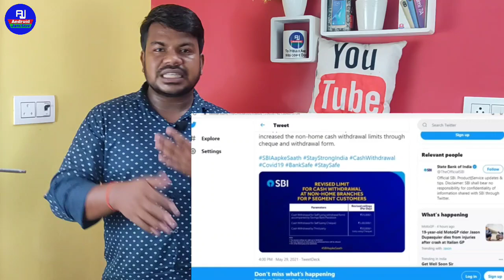sbi cash withdrawal new limit passbook and cheque 2021 | sbi new updates cash withdrawal limit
hello dosto kaise hai aao loag video me hm loag baat karenge ki sbi ke new updates ke baare me ki sbi cash withdrawal limit me new updates kya  hua hai isi ke baarein me baat karenge